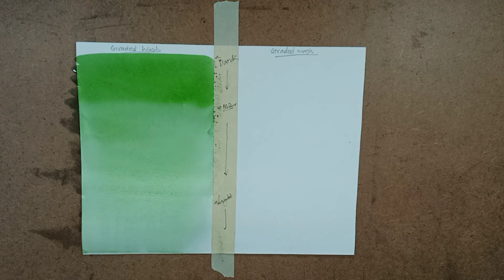What is Graded Wash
What is Graded Wash and How to use .
Graded Wash is a very useful technique in watercolour.